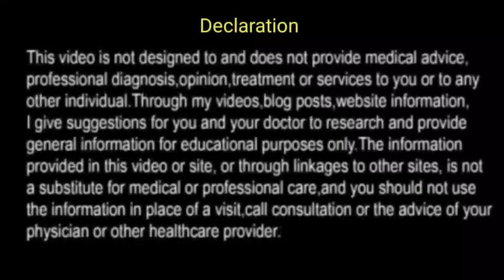Masturb..... Karne se | hath se nikalne se Testosterone kam hota hai kya | Does it effect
is link ko Copy kariye  and paste kariye crome or Google ke  search option me